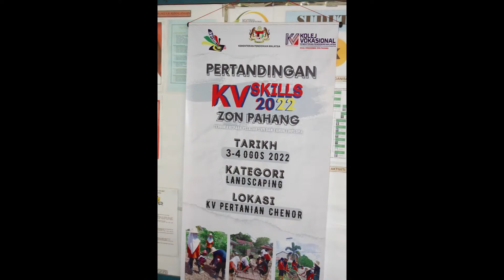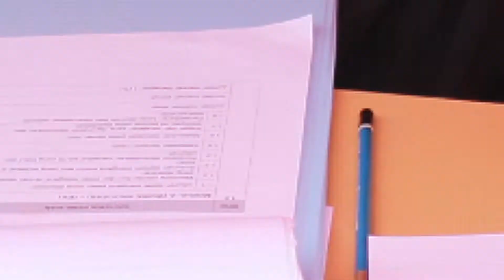KV SKILLS ZON PAHANG 2022 | LANDSCAPING